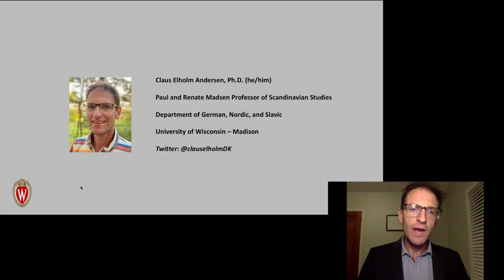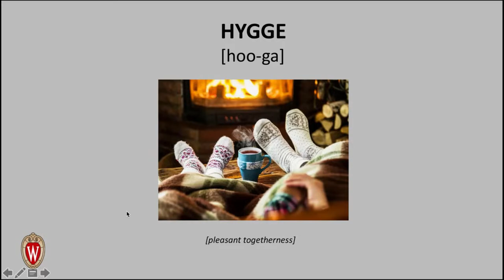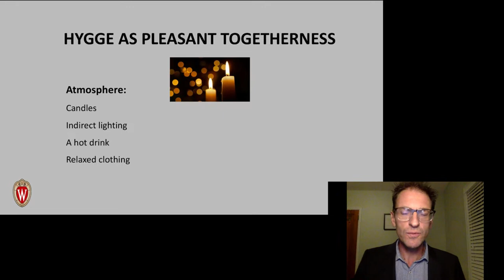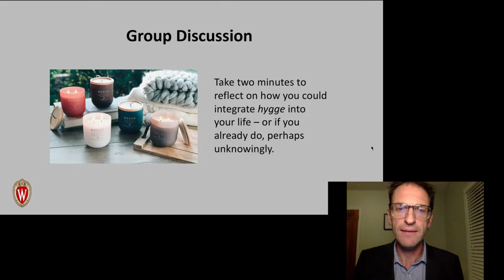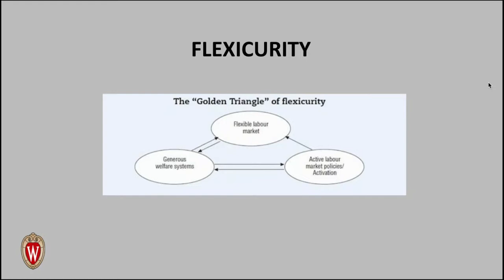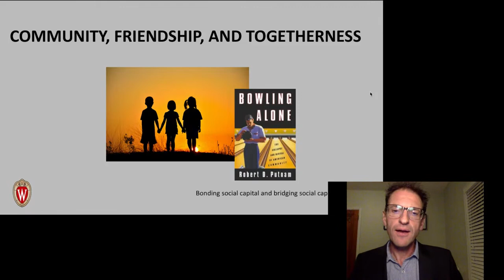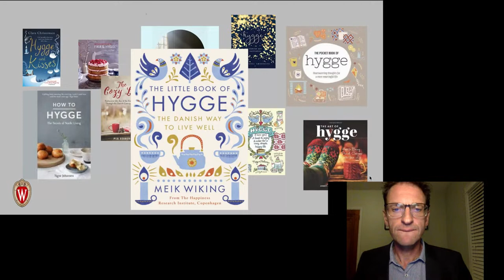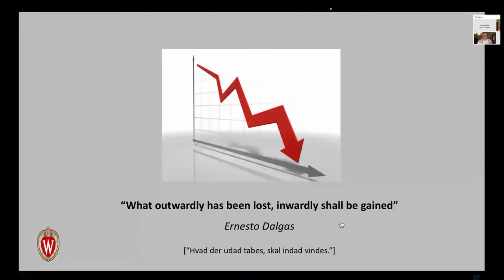MBH-RIG Workshop: Hygge and Happiness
InCHIP's Mind-Body Health Research Interest Group
"Hygge and Happiness"
Claus Elholm Andersen, Ph.D.
Wednesday, January 25th | 7pm-8:30pm

In this workshop, Professor Andersen will introduce the concept of HYGGE, explain how it relates to the Scandinavian way of life and happiness, and give concrete suggestions for how you can incorporate hygge into your life.

Claus Elholm Andersen is the Paul and Renate Madsen Professor of Scandinavian Studies at the Department of German, Nordic, and Slavic at the University of Wisconsin-Madison. A native Dane, he teaches and conducts research on different aspects of Scandinavian literature and cultures. He has just finished a book-length project on the Norwegian author Karl Ove Knausgård and the autofictional novel, and his next project is on the fairytales of Hans Christian Andersen's fairytales.